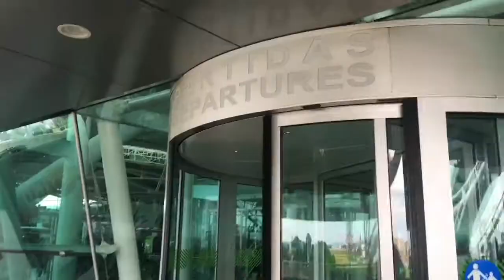VLOG | BRAGA PORTUGAL 🇵🇹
♡ Bonjour à tous! Aujourd'hui on se retrouve pour un vlog. Je suis parti 9 jours au Portugal pour aller voir ma famille. Je vous ai filmé quelques passages de mon voyage pour vous faire découvrir ce magnifique pays. J'espère que la vidéo vous plaira :)

• Bons plans +  boutiques favorites
- S’inscrire sur igraal (+3€ sur votre compte en vous inscrivant avec ce lien, validé à votre première commande)
- Tu es youtubeuse, blogueuse, instagrameuse.. et tu veux que ça te rapporte ? inscris toi